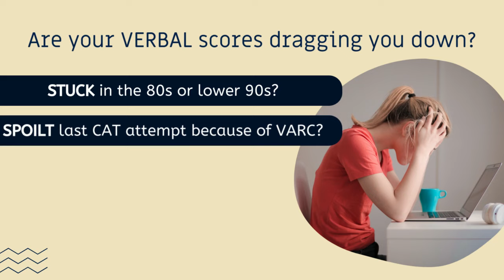CAT VARC Mock Tests | KITCAT | VARC Booster Course for CAT 2022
Enquire or interact directly with the mentor: 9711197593

This CAT VARC Mock Test Series is the last offering for CAT 2022. It is specifically designed to Boost VARC scores in this last leg of preparation. Ideal for those whose basics are clear, but whose percentile scores are stuck in the 80s or early 90s. Ideal for CAT repeaters, too if they need the last push to the coveted 99+ zone. Not ideal for those who have absolutely no idea of CAT.

Cheers to learning!

For free practice content and guidance for CAT exam and other MBA exams, join our Telegram group for regular updates, doubts resolution & further discussions: CAT Preparation 2022 - The Verbal Mentor